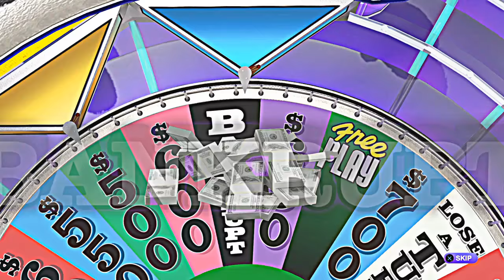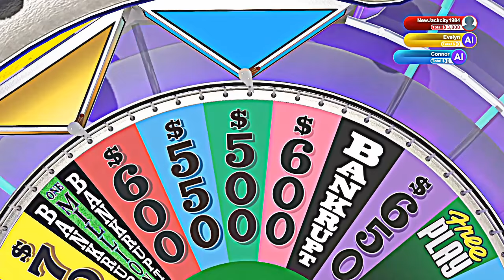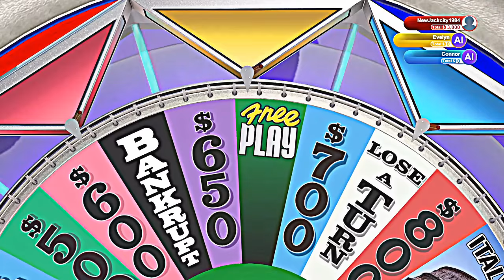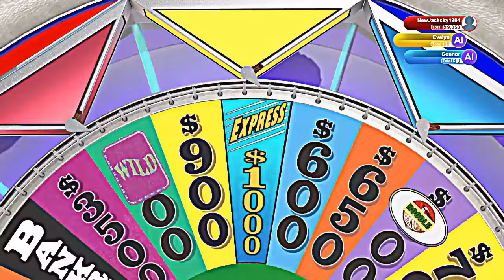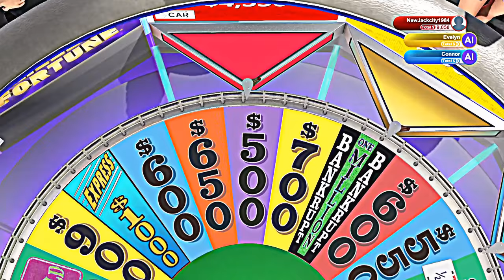Wheel of Fortune (PS4 Episode 20)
Wheel Of Fortune Game 20